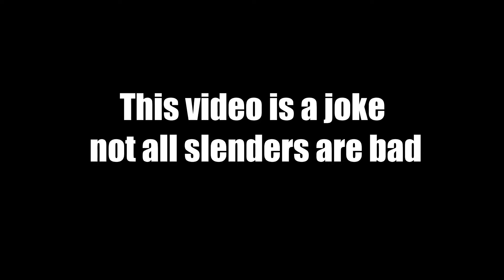Toxic players (Moon animator)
*In this channel I will be uploading Roblox videos or sometimes random things.